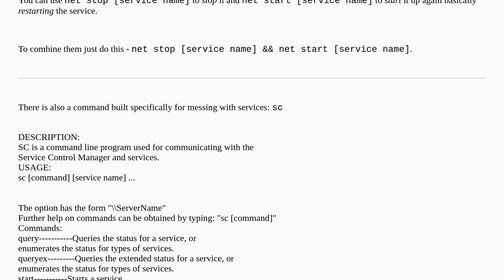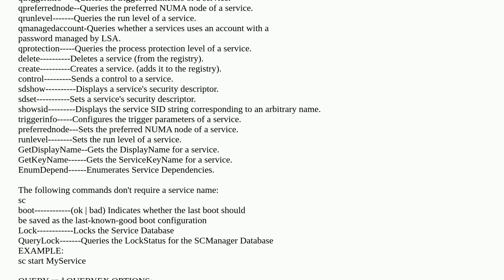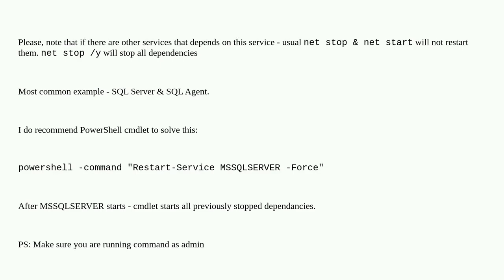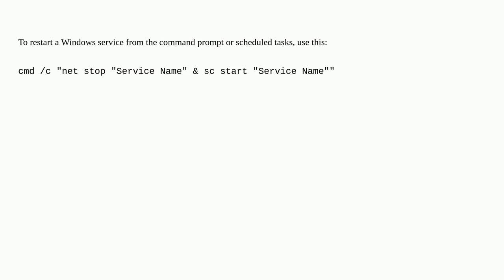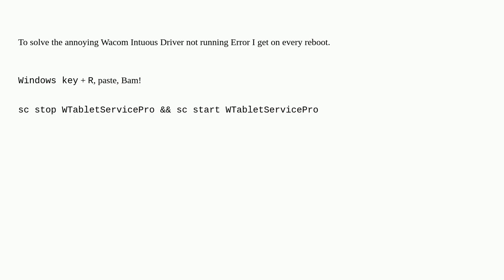Restart a Windows service from the command line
A special thanks goes out to the community

  windows command-line windows-7